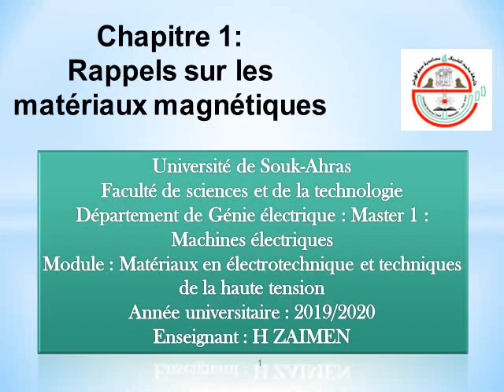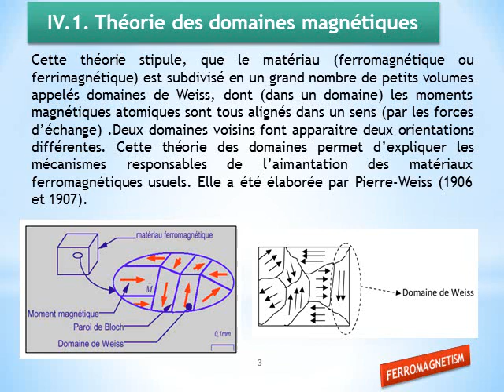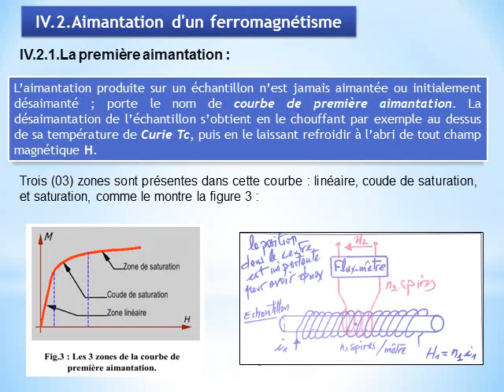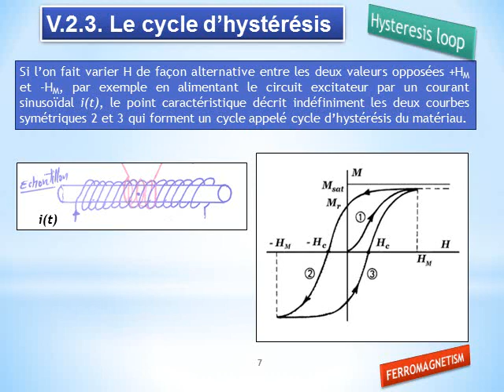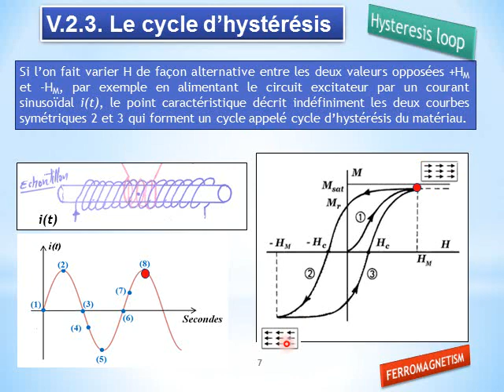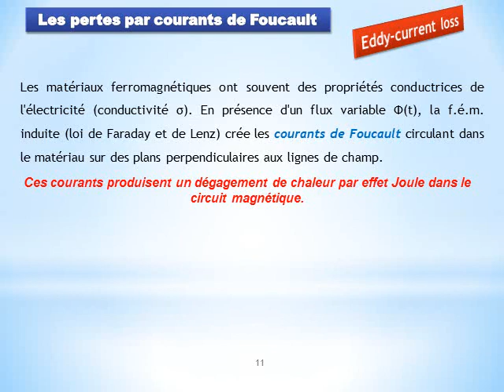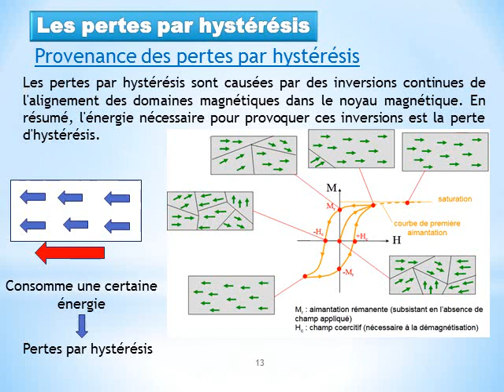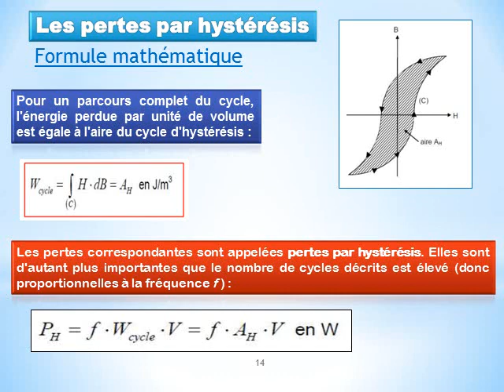Ch1_Rappels sur les Matériaux magnétiques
Module: Matériaux en électrotechnique et techniques de la haute tension